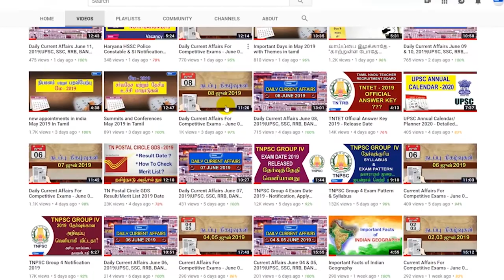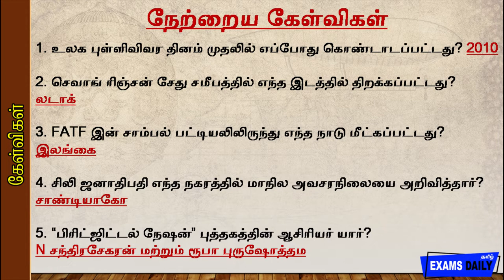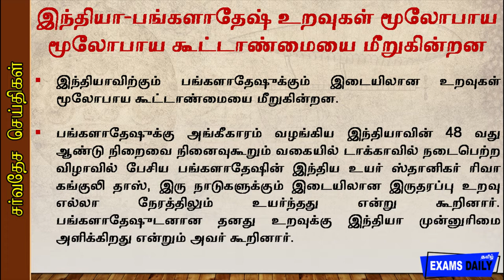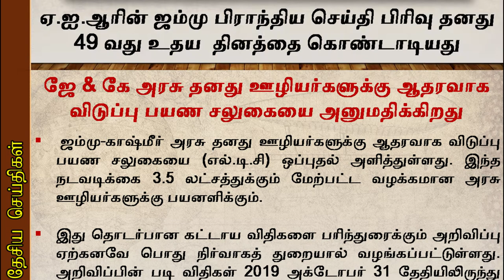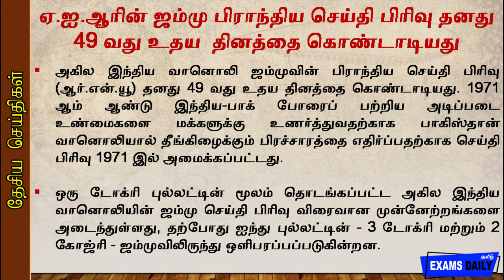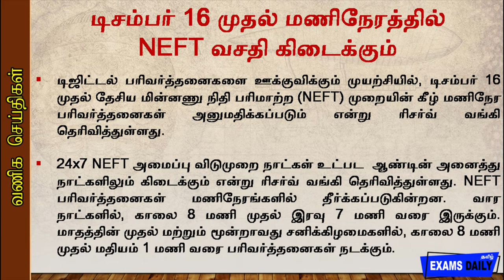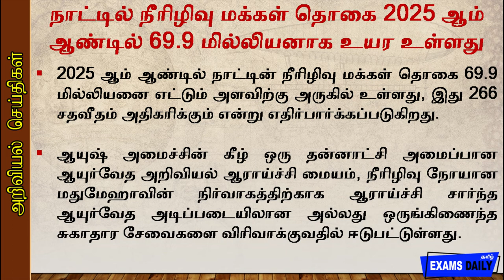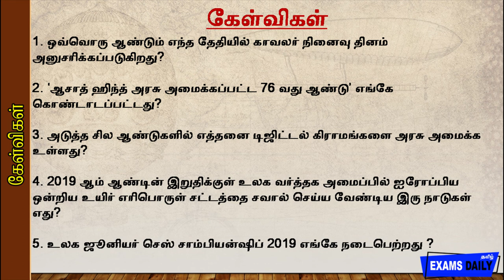Daily Current Affairs in Tamil || 08 & 09 December 2019 || Tamil Current Affairs Today || Examsdaily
In this page, we have provided you with Daily Current Affairs 2019. If you are preparing for competitive exams, it is necessary to know about the Current Affairs in detail and the Daily Current Affairs knowledge will help you to get good scores in your competitive exams such as UPSC, SSC, RRB and other states PSCs. This page will also help you to get Current Affairs Pdf. Welcome to examsdaily Current Affairs 08 & 09 December, 2019. latest and Best

Daily Current affairs video in Tamil.